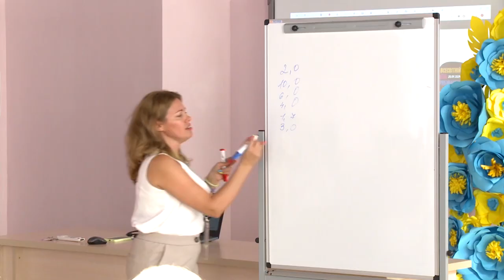Молодіжний актив міста відновлює свою діяльність